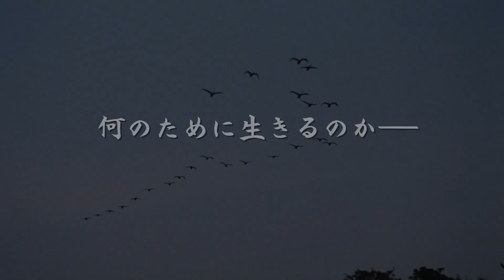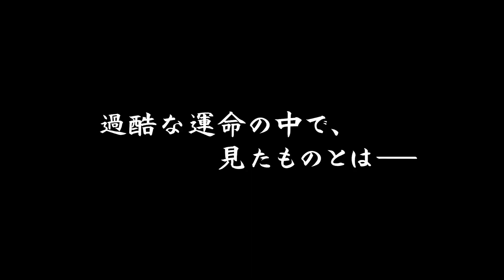🎥 SWORD OF DESPERATION (2010) | Trailer | Full HD | 1080p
A talented but troubled Edo Period swordsman, Kanemi Sanzaemon. Three years earlier, Kanemi killed a woman, Renko, the corrupt mistress of the powerful daimyo Tabu Ukyou. Unexpectedly, Kanemi received a lenient sentence for his crime and is allowed to return to his clan after only one year of imprisonment. Following his return, Kanemi is faced with the death of his wife, Mutsue. Thereafter, Kanemi lives with and cares for his wife's niece, Satoo, who has secret affections for Kanemi and expresses them by helping change his bleak outlook on life. Meanwhile, Kanemi's develops his unique "bird-catching" sword technique which he will soon put to test in battle for the first time against the fearsome swordsman, Hayatonosho Obiya.

Director: Hideyuki Hirayama
Writers: Shûhei Fujisawa, Hidehiro Itô, Itaru Era
Stars: Etsushi Toyokawa, Chizuru Ikewaki, Kôji Kikkawa

Daily dose of classic trailers on Movie Predictor channel!